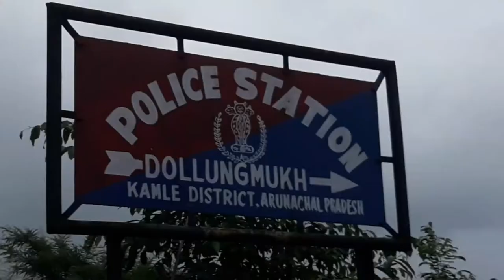Power house tour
2000 mw. dollungmukh kamle district Arunachal Pradesh